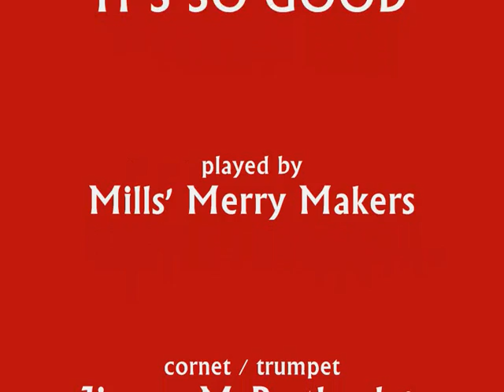Mills' Merry Makers - It's So Good - 1929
"It's So Good" played by Mills' Merry Makers. The personnel includes jazz stars such as Jimmy McPartland (co), Jack Teagarden (tp, tb, vo), Jimmy Dorsey (cl, as), Bud Freeman & Pee Wee Russell (cl, ts).

Recorded for Oriole in June 1929.